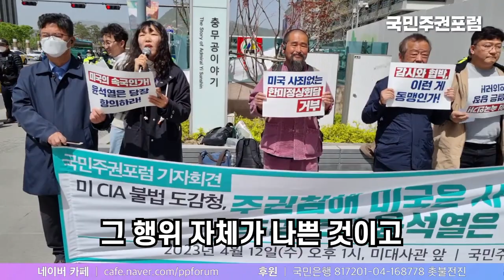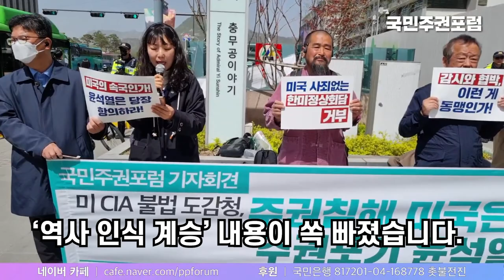불법 도청, 미국보다 빠르게 미국을 두둔하는 '윤석열'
민족위 구산하 실천위원장은 4월 12일 국민주권포럼 기자회견에서 "일본보다 빠르게 일본을 두둔하고 미국보다 빠르게 미국을 두둔하며 오로지 미국과 일본을 위해 일하는 영업사원을 왜 대한민국 대통령 자리에 놔둬야 하나"라며 "윤석열을 하루빨리 끌어내리고, 대한민국의 국격을 바로 세우자"라고 외쳤다.

4년 전 시작된 촛불항쟁은 현재 진행형입니다.